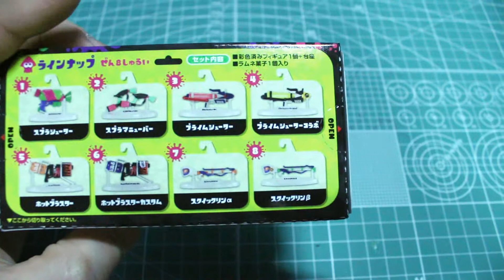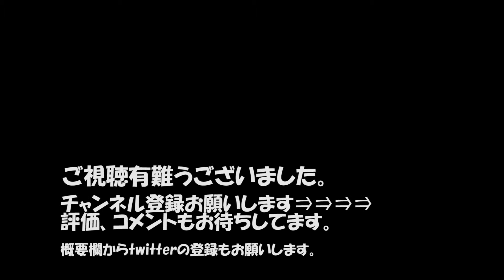【レビュー】スプラトゥーン2ブキコレクション（08スクイックリンβ編）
【説明】
スプラトゥーン2ブキコレクションの各ギアの詳細レビューになります。
第8回目となる最終回の今回はスクイックリンβのレビューです。
個人的な意見も交えてレビューしてます。